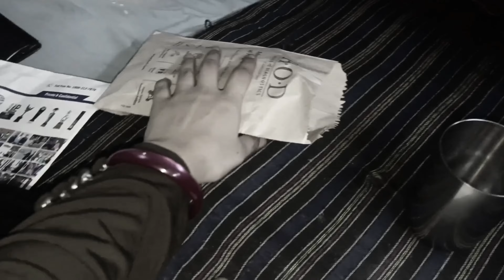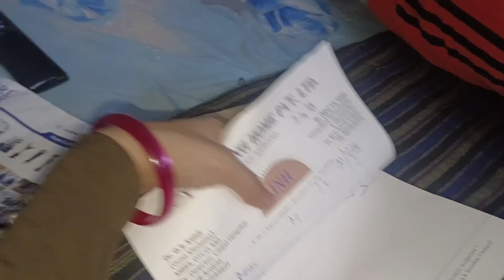Bhagwan sanu ko jaldi se thik krdo😭😭emotional dailyvlog @bisaiyafamily🧿😢